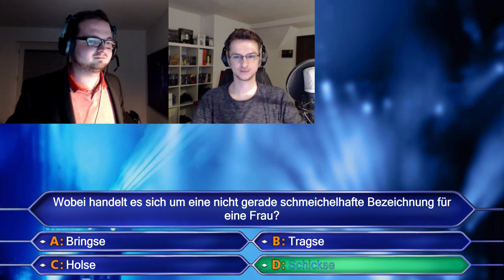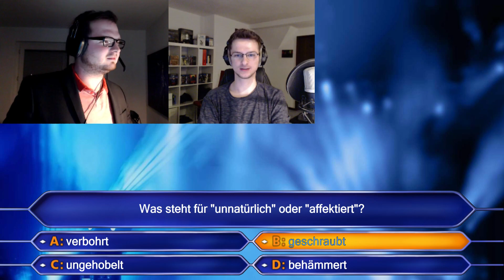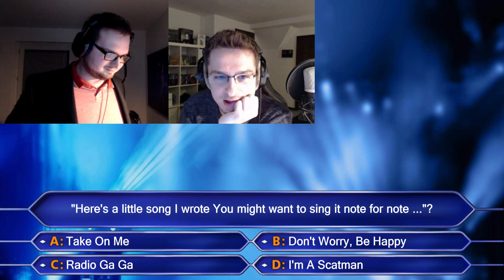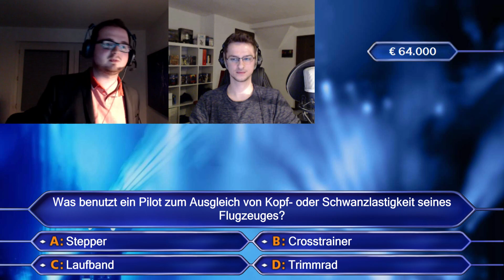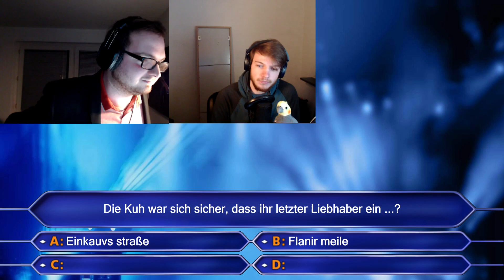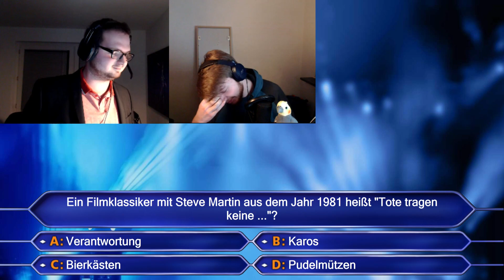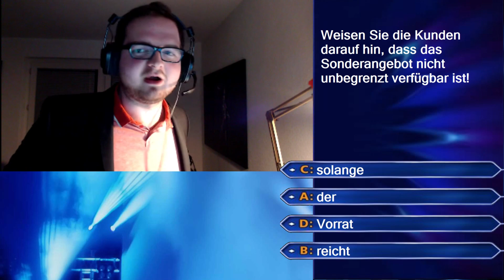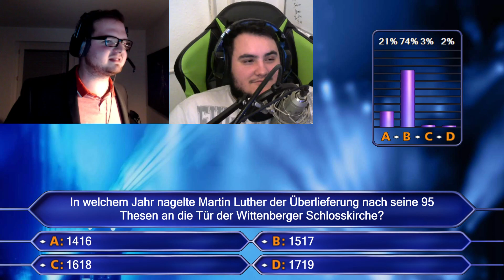Wer wird Millionär? - Teil 1 - Livestream vom 28.03.19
Wer wird Millionär? Livestream Teil 1 vom 28.03.19